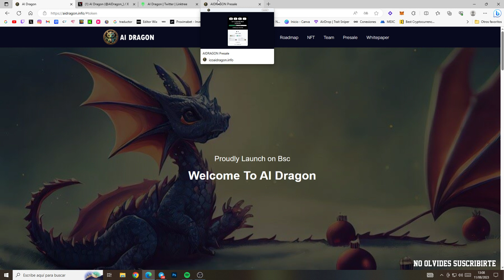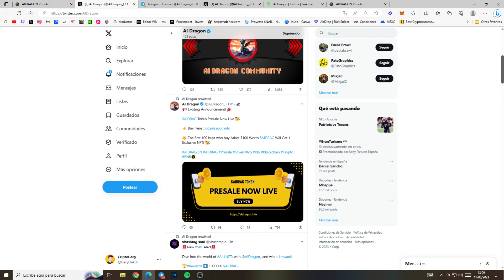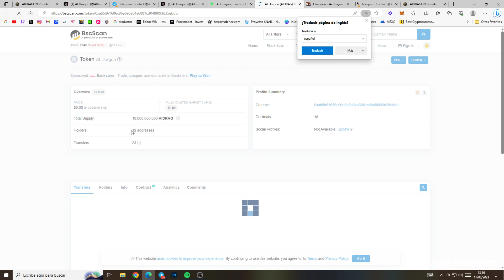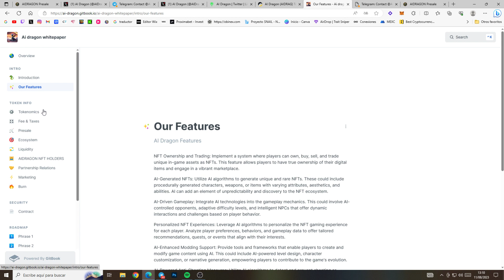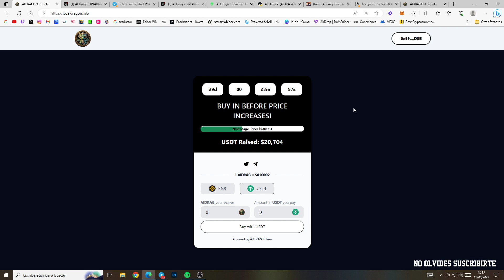NUEVO TOKEN POSIBLE x1000 | AI DRAGON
►MUNDO NFT/CRYPTO

NUEVO TOKEN POSIBLE x1000 | AI DRAGONNUEVO TOKEN POSIBLE x1000 | AI DRAGONNUEVO TOKEN POSIBLE x1000 | AI DRAGONNUEVO TOKEN POSIBLE x1000 | AI DRAGONNUEVO TOKEN POSIBLE x1000 | AI DRAGONNUEVO TOKEN POSIBLE x1000 | AI DRAGONNUEVO TOKEN POSIBLE x1000 | AI DRAGONNUEVO TOKEN POSIBLE x1000 | AI DRAGON